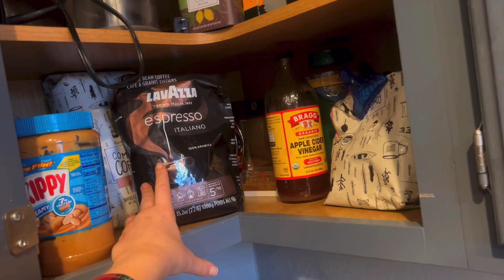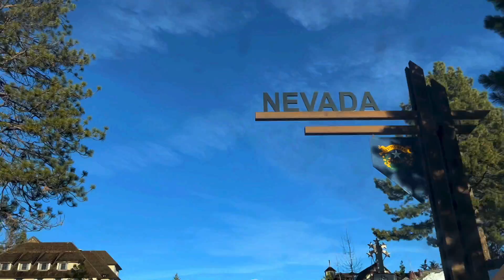США УРААА!!! Мы всё-таки уехали отмечать Рождество со снегом!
США УРААА!!! Мы всё-таки уехали отмечать Рождество со снегом! Всем привет!!!
ВИДЕО О НАС :
                                                                                                                                                                              Моя ссылка для регистрации с IHERB ⬇️
                                                                                                                                                                       ШОППИНГ В США (покупки по реальным ценам)
*ИНСТАГРАММ СТРАНИЦА: